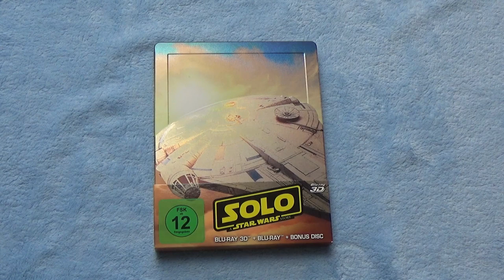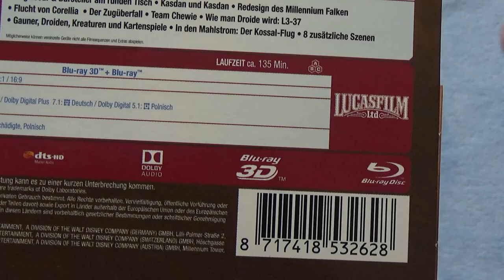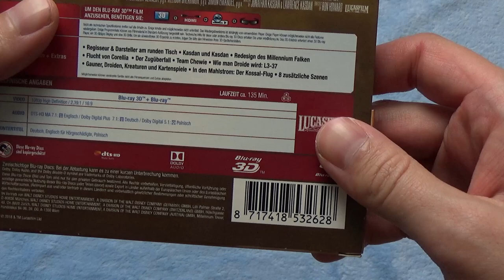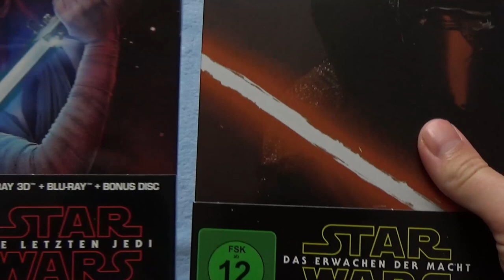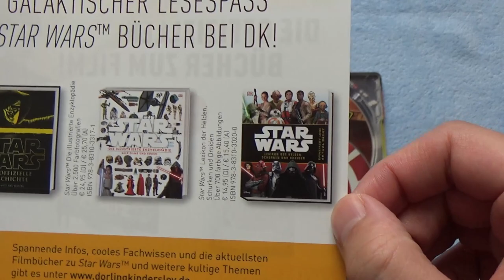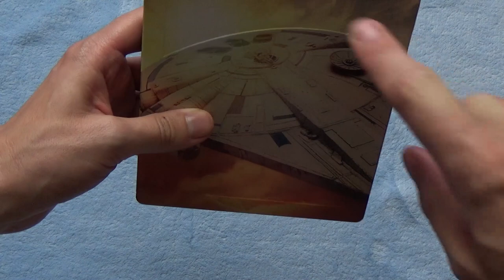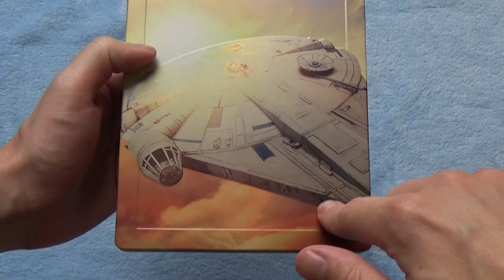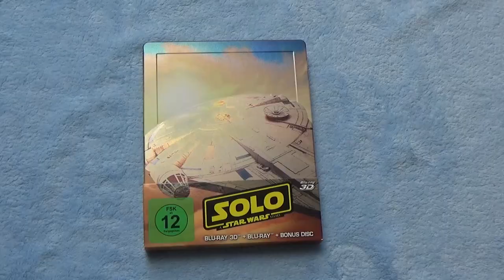SOLO Blu-ray Unboxing [Limited Edition]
Ein kurzes Unboxing + Outtakes der Limited Edition von "Solo - A Star Wars Story".